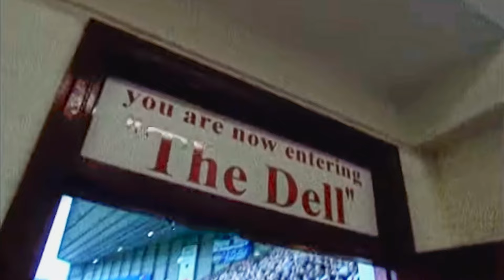Southampton FC || Play-Off Semi-Final Prematch Film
Shot and edited by Alex Welch (Fujifilm X-H2S)
Some match footage courtesy of Southampton FC

Work for Southampton FC creating a prematch film for the big screens in the lead up to their EFL Championship Play-Off Semi-Final 2nd Leg against West Brom. I included my shots from the actual semi-final into this directors cut. The Saints went on to win 3-1 and will play Leeds United at Wembley for a chance to return to the Premier League.